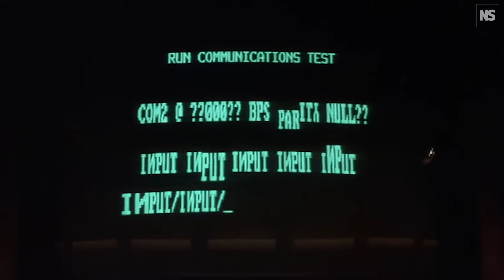The sci-fi films and TV that explore AI in eerily prescient ways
Artificial intelligence is here, but we are still guessing what its future holds. Hollywood has been imagining the impact AI might have on our lives for decades, but how accurate are these portrayals?

AI researcher Beth Singler is assistant professor in digital religion(s) at the University of Zurich, Switzerland, and a lifelong sci-fi fan. Thinking about "what you think about machines that might think", she explores cultural depictions of technology, including AI, and how they might shape our fears and expectations. In this latest iteration of our sci-fi series, Singler dives into some of the best and worst examples of AI in film and TV.

Take 1986’s Short Circuit: did it really get AI right? Surprisingly, yes, in some ways. For example, it recognised that large language models need massive data input. “Input, input, INPUT!” says Number 5, the out-of-control military robot at the heart of the film.

Then there is Ex Machina, often praised as a thoughtful take on AI and personhood. But what interests Singler is its portrayal of gendered AI, a recurring Hollywood trope that raises questions about how we view this technology.

And few films have shaped our perception of AI quite like The Terminator. Rooted in 1980s cold war fears, it captures anxieties about the military-industrial complex, a worry still relevant to today’s automated drone warfare. What is clear now, however, is the growing role of private companies and individuals in shaping AI’s future.